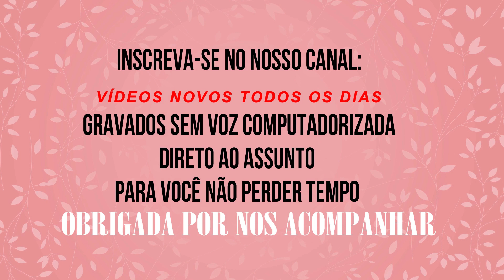'ESPELHO DA VIDA' - Cris conhece o pai de Julia Castelo | Espelho da Vida 25/10 | PRÓXIMOS CAPÍTULOS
Assistir resumo completo novela das 6 da Rede Globo Espelho da Vida hoje quinta-feira 25 de outubro
ESPELHO DA VIDA 25/10  CAPÍTULO 27
PRÓXIMOS CAPÍTULOS
ASSISTIR RESUMO DE HOJE NOVELA DAS 6 DA GLOBO ESPELHO DA VIDA 24/10 CAPÍTULO 26
ESPELHO DA VIDA QUARTA-FEIRA 24 DE OUTUBRO
Alain confessa que Isabel ainda o balança e ela escuta tudo Alain confessa que Isabel ainda o balança e ela escuta tudo